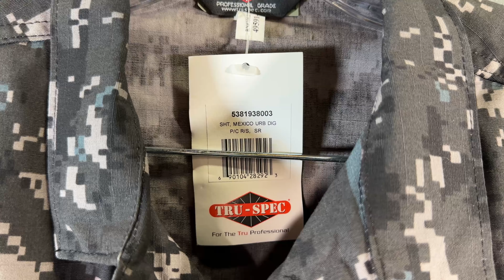June 2024 New Items | Uniform History